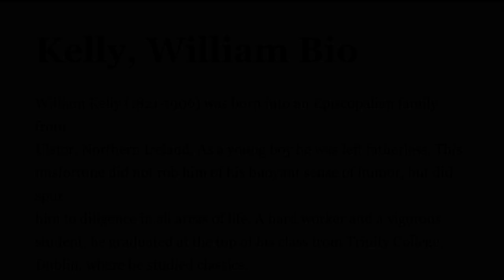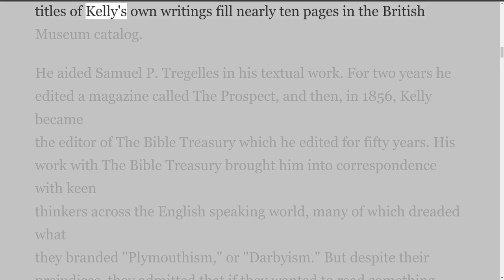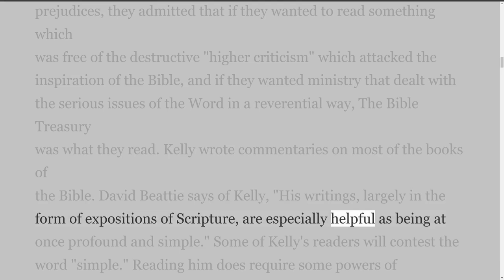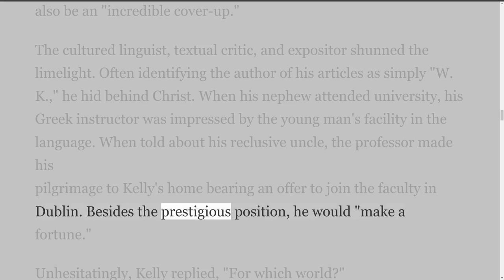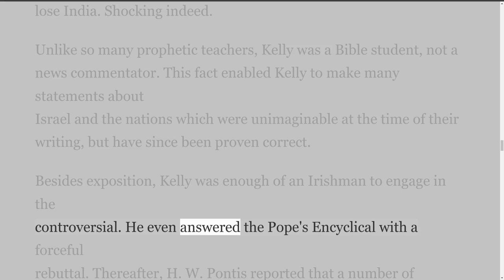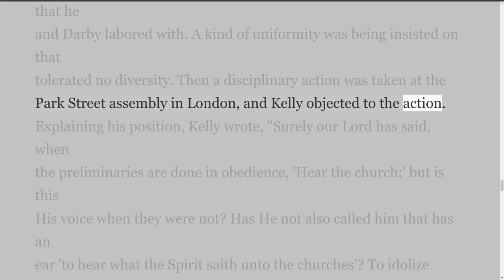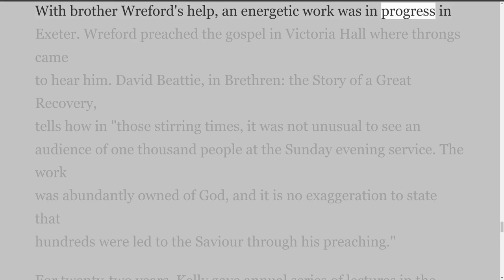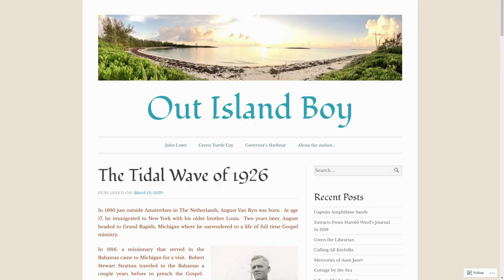William Kelly Biography by John Bjorlie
Biographies by John Bjorlie
This series contains 22 biographies.